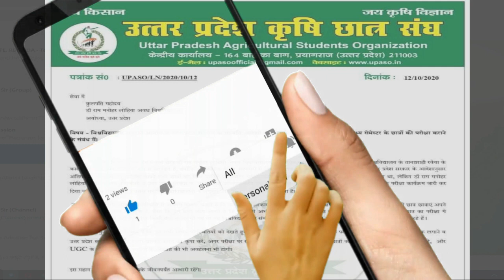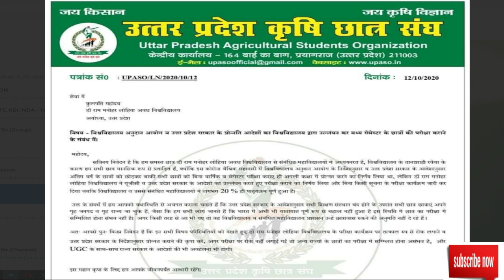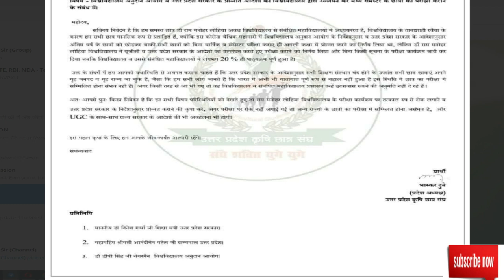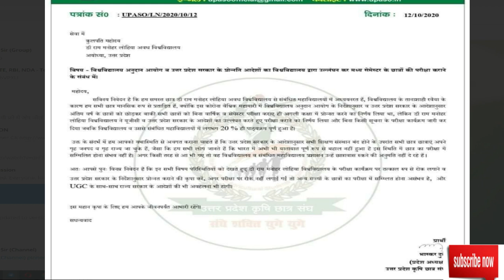Breaking News || RMLAU Exam Protest || Rmlau exam notice|| rmlau result 2020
RMLAU Exam Latest News Update
RMLAU Ayodhya Latest Update
RMLAU Students
UG Exam Latest News
PG Exam Latest News
UG Result Update
PG Result Update
University Exam Latest News Update September
RMLAU Ayodhya
Ayodhya News Update
Dr Ram Manohar Lohia Avadh University
Important Notice For RMLAU Students
RMLAU Exam time table 2020
RMLAU breaking news
RMLAU Exam 2020 breaking news
avadh university time table,rml admission 2020,dr ram manohar lohia scheme,dr ram manohar lohia avadh university time table,dr ram manohar lohia avadh university faizabad scheme 2020,डॉ राम मनोहर लोहिया अवध विश्वविद्यालय फैजाबाद

RMLAU RESULT 2019 कैसे देखें | RMLAU B.A B.Sc B.Com result 2019 | AWADH UNIVERSITY RESULT 2019